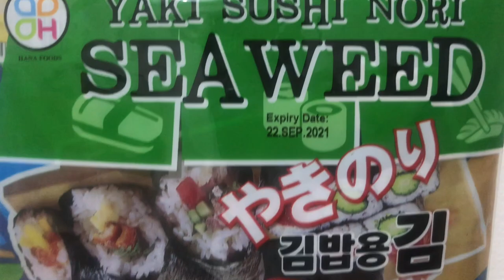Sushi Recipe || How to Make Simple and Delicious Sushi || Sushi Rolls at Home || Filipino Style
Ingredients:
Cucumber
Carrots
Eggs
Sushi seaweed sheets
Surimi

Seasoning rice
2tspn vinegar
2tspn sugar
Pinch salt

happy eating: